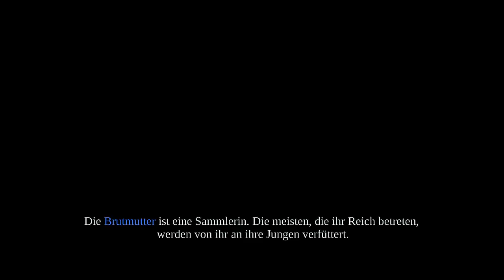Let's Play DARKSIDERS [DE/HD] #22 Der Stygian!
Let's Play Darksiders: Warmastered Edition

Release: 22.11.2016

Beschreibung

Krieg – der erste Reiter der Apokalypse – wurde von den Mächten des Bösen betrogen. Nun wird ihm vorgeworfen, das Ende der Welt vorzeitig ausgelöst zu haben, indem er das heilige Gesetz von Himmel und Hölle gebrochen hat. In der darauf folgenden Schlacht haben die dämonischen Mächte das Himmelsheer besiegt und den Anspruch auf die Erde für sich erhoben.Krieg wird vor den feurigen Rat gestellt, für sein Verbrechen verurteilt und seiner Kräfte beraubt. Entehrt und seinen eigenen Tod vor Augen, bekommt Krieg die Gelegenheit, zur Erde zurückzukehren, nach der Wahrheit zu suchen und die Verantwortlichen für dieses Chaos zu bestrafen.